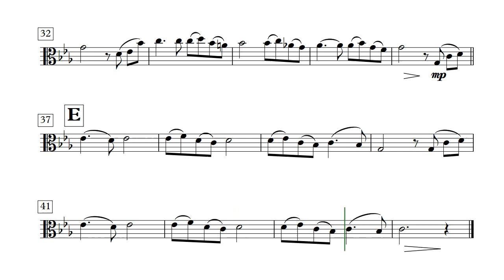Song From a Secret Garden - Viola (Sheet Music)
Sheet music available for download.